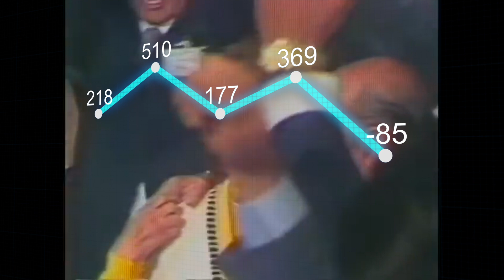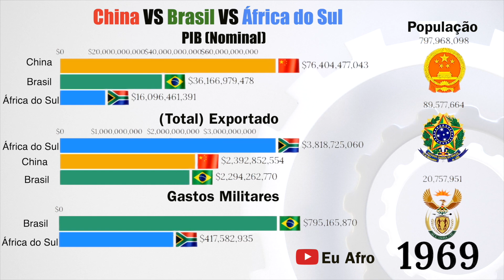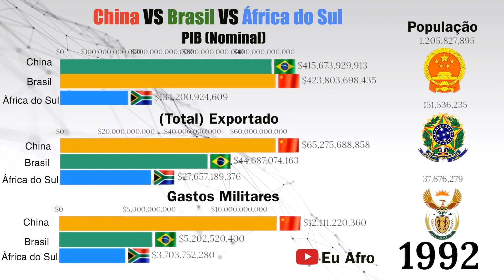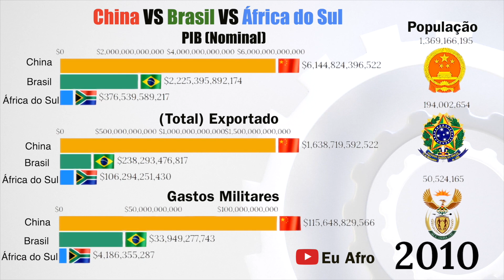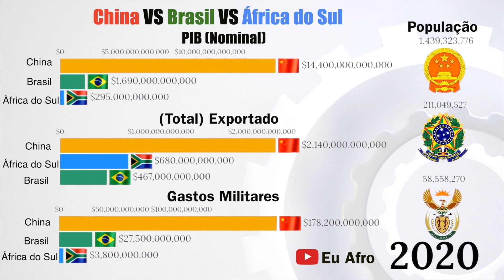China VS Brasil & África Do Sul Aspectos Econômicos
Análise esses dados de 1960 a 2020 PIB, Orçamento Militar, População e Exportações Comparadas.
Por qual motivo esses países "que de certa forma" faziam frente a China ficaram para  trás? O que levou o BOOM da China? Como a China cresceu  tanto? o que veio a acontecer em 1996? que influencia Brasil e África do Sul tiveram ao longo do tempo?
Este vídeo compara a China, o Brasil e a África do Sul usando os aspectos  importantes da economia que são PIB, Exportações totais, Despesas militares e população.
O Brasil tem uma economia mista em desenvolvimento que recentemente caiu do ranking das 10 maiores economias do mundo.
A África do Sul é um país situado no extremo sul do continente africano é uma das economias mais estáveis do continente, marcado por diversos ecossistemas distintos. Destino de safári interior O Parque Nacional Kruger .